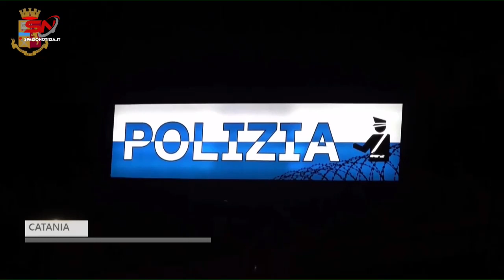Catania, sperona l’auto della Polizia ferendo due agenti: arrestato per resistenza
Catania, sperona l’auto della Polizia ferendo due agenti: arrestato per resistenza a Pubblico Ufficiale